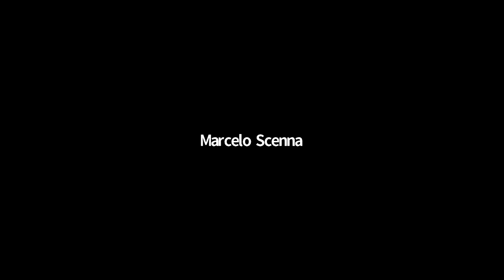In conversation with Lord Mervyn King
Mervyn King served ten years as governor of the Bank of England, a decade that spanned the global financial crisis. The British economist joins us to talk about the economy, managing a recession and his recent book Radical Uncertainty – Decision Making for an Unknowable Future.

Chair: James Harding, Editor and Co-founder, Tortoise